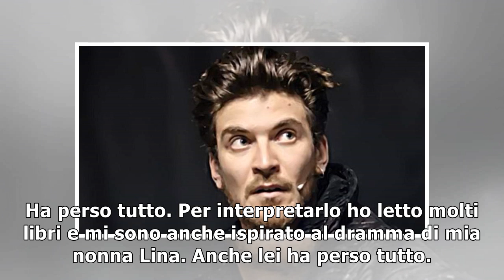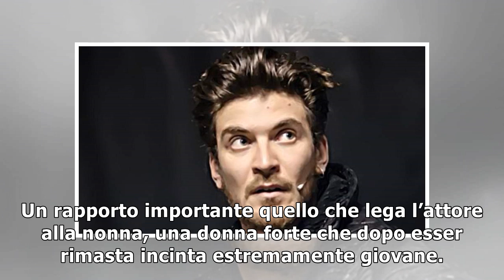Il paradiso delle signore, Luca: il dramma dell’attore Francesco Maccarinelli